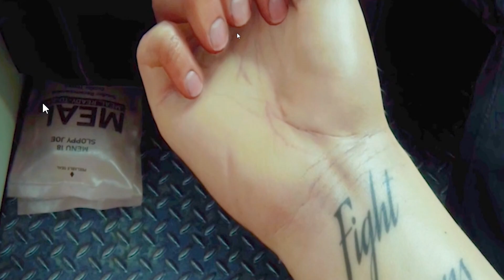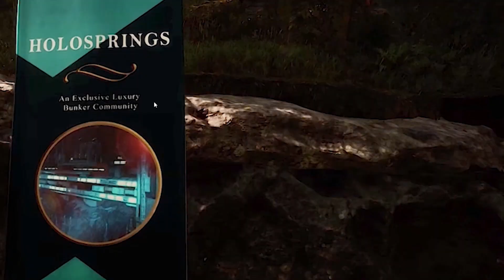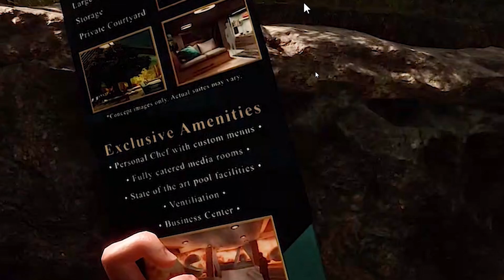La Historia Completa de SONS OF THE FOREST❓❓ 🤣🤣Con Un Toque de HUMOR🤣🤣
💚 Conviértete en miembro de este canal para disfrutar de ventajas ( sorteos de cuentas Epic Games con muchos juegos):
¿Cual es la historia de SONS OF THE FOREST?.
Destripamos el juego paso a paso, dándole un toque de humor.
En este video hablamos sobre los gráficos, armas, jugabilidad, nuevos personajes, nuevos mutantes y mucho más en SONS OF THE FOREST
El precio de Sons of The Forest sera de unos 30$ y la fecha de venta sera el 23 de febrero de 2023.

Encuentra los juegos mas baratos en Eneba. Si te registras a través de este link ganaras 5 euros para tu próxima compra

SI QUIERES  LOS JUEGOS MAS BARATOS  QUE EN NINGUNA PARTE  PASATE POR AQUI , ES SEGURO Y DE CONFIANZA.

the forest 2 ps4,
sons of the forest precio,
sons of the forest,
the son of the forest,
son of forest,
sons the forest,
son of the forest steam,
the son of forest,
the forest son of the forest,
son of the forest 2,